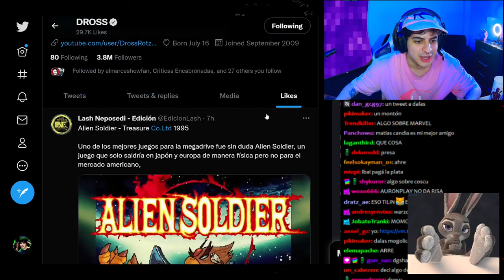el blom mas largo de la historia